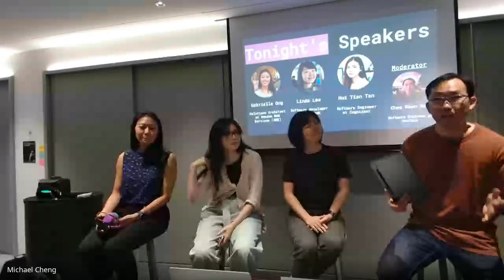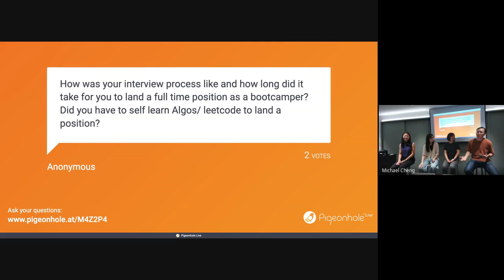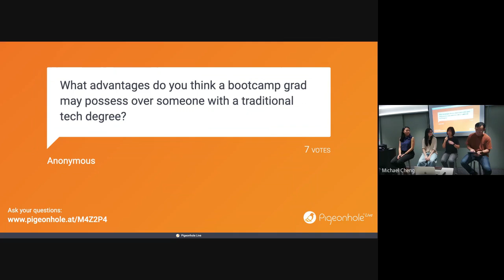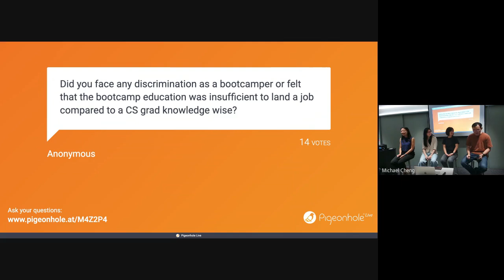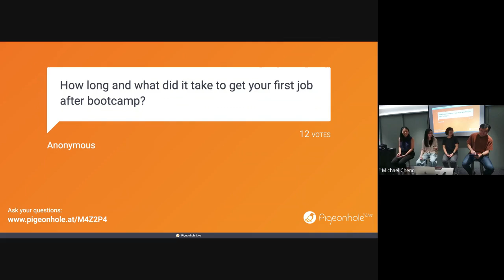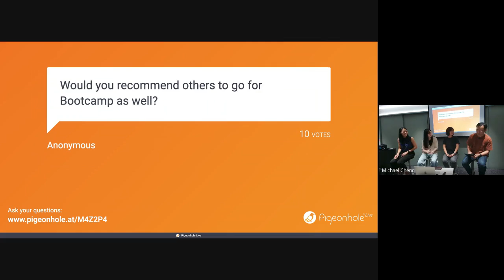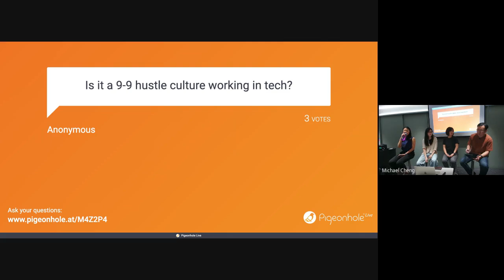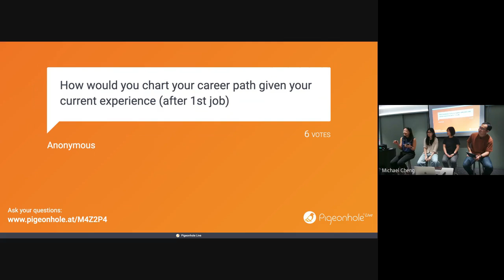Ask Me Anything (AMA) with Coding Bootcamp Grads (All Women Panel) - JuniorDevSG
The Panelists

1) Gabrielle Ong (General Assembly, 2016)
Current Role: Solutions Architect at Amazon Web Services (AWS)

Started her career at a bootcamp (2016) as a student turned teaching assistant, then software engineer at a growth startup. Embarked on university to study computer science, while working various roles including a non profit. Currently combining her interests in systems, organisations and tech as a solutions architect at AWS.

2) Linda Lee (Trent Global / Code Institute, 2020)
Current Role: Software developer at DBS Bank

From TV to Tech… Linda spent over 10 years in the media industry and joined a bootcamp at Trent Global College in 2020. Today she’s a software developer in DBS bank after going through a mid-career switch program with IBF (Institute of Banking and Finance).

3) Tan Hui Tian (Thoughtworks JumpStart, 2019)
Current Role: Software Developer at Cognizant

Mid-career switcher from the art industry who attended Thoughtwork’s Jumpstart bootcamp in 2019. Currently a software engineer at Cognizant.

The Moderator

Kok Chee Kean (General Assembly, 2018)
Current Role: Senior Software Engineer at GovTech Singapore

Mid-career switcher from the education service who attended General Assembly’s Web Development Immersive in 2018. Currently a software engineer in GovTech, whose professional interests are mainly game development, performance, and sustainability in software engineering.